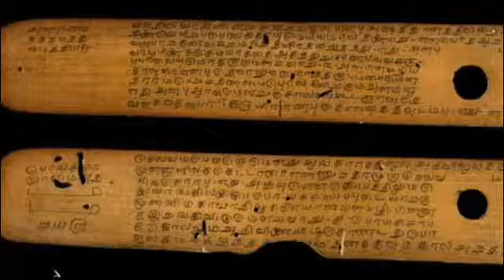தஞ்சையின் சிறப்புகள்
This video is created to know about the தஞ்சையின் சிறப்புகள் in tamil language

            ALL IN TAMIL CHANNEL